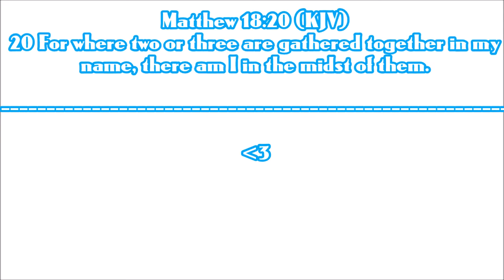[Hypixel] Minecraft - "Glorifying's true form, cows go moo?" (W/Glorifying)